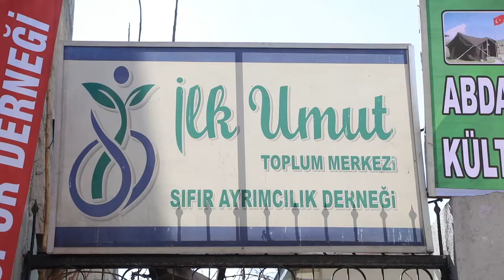Necla Buluter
AB'nin desteğiyle bir toplum merkezinin yöneticiliğini yapan Necla Buluter ile tanışın! Toplumsal Cinsiyet Eşitliği için Varız.

Meet Necla Buluter, who runs a community center with support from the EU! EU stands for gender equality.

Avrupa Birliği kadınları her gün destekliyor, sadece 8 Mart'ta değil. İlham verici hikayelerini keşfedin.

The EU supports women every day, not only on 8 March. Find out inspiring stories of some of them.